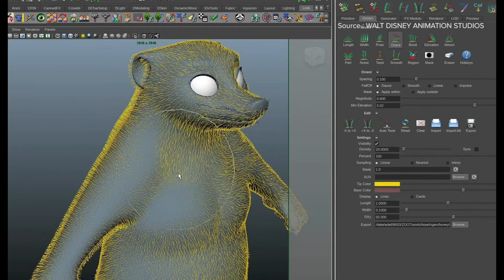Jennifer Stratton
A former Rutland High School graduate, Jennifer Stratton, is a Look Development Artist for Walt Disney studios, Access FaceTimed Jennifer to hear about her job and what she has been working on.